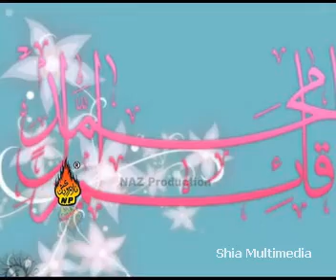Mashkoor Hussain Kausar 2012 - Sikdi Nazar Hai